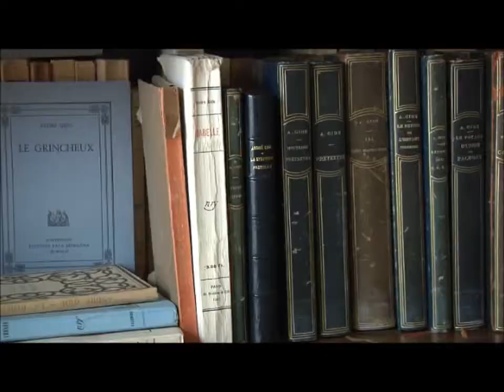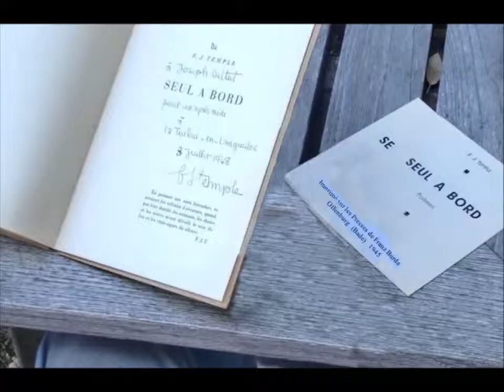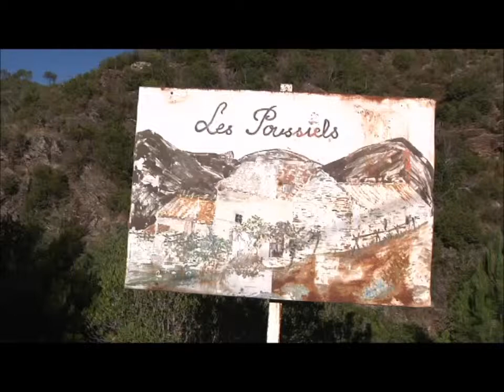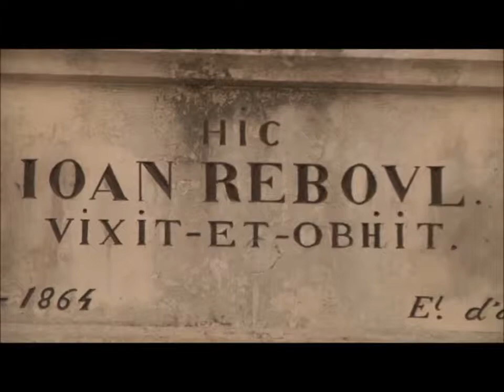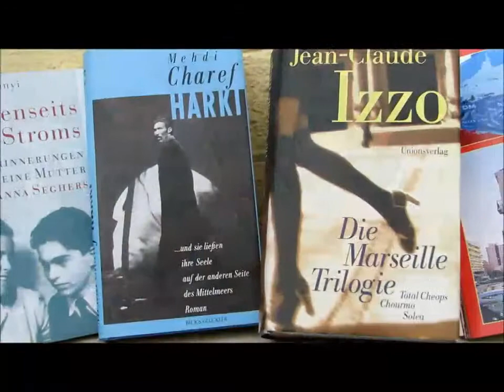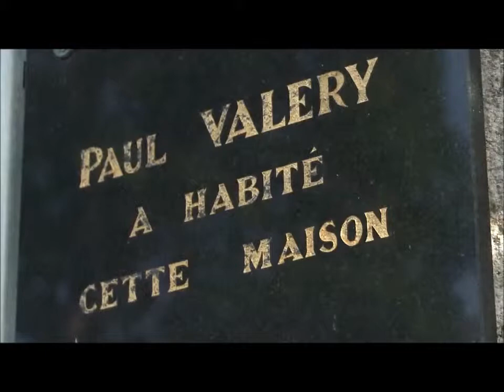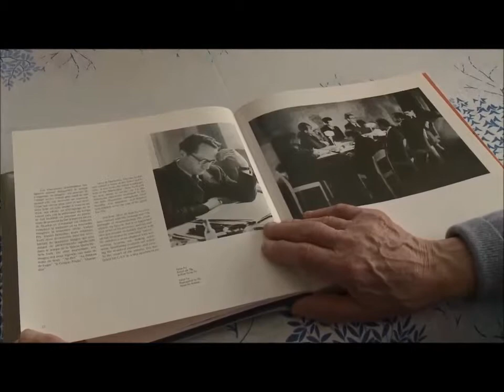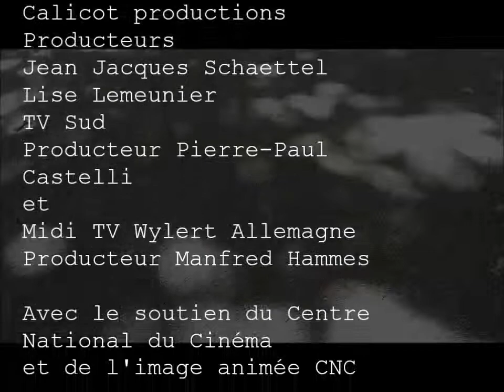Begegnungen in Südfrankreich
Bei den Dreharbeiten für meine TV-Dokumentationen (Les Mots à la Bouche / Aus Schreibstube und Suppentopf) in Marseille, der Camargue und den Cevennen sowie in Nîmes, Aix-en Provence und Sanary-sur-Mer bin ich dankbar vielen faszinierenden Personen begegnet:

Ysabelle Lacamp
Frédéric Jacques Temple
Alain Chouraqui
Ulrich Fuchs
Jérôme Nutile
Pierre Radvanyi
Sébastien Izzo
Birgit Vanderbeke
Didier Tani
Christophe Perrier
Joël Novack
Carine Soulas
Mère Hypendia
Jean-Pierre Lefebvre
Brigitte Chimier
Roger Paradis
Mathieu Rio
Josette Philipp
Guy Briquet
Christian Feller
Laurent Cogoluègnes
Georges Bataille
Michael Brunot
Etienne et Pascal Cassaro
Garo Tschakanian
Kahie Zonder
Jacky Halter
Anna Hong Nguyen
Gundi Rubelli
Gérard Torrossian

Œuvres citées
Alexandre Dumas Une visite à Nîmes
Alfred Kantorowicz Exil in Frankreich
Alma Werfel Mein Leben
André Gide Si le grain ne meurt
Anna Seghers Transit
Henry James Voyage en France
Jean Carrière L’Épervier de Maheux
Hugo von Hoffmannsthal Südfranzösische Eindrücke
Jean Jacques Rousseau Les Confessions
Jean Racine Lettre à Antoine Vitart
Joseph Roth Erzählungen
Jean-Claude Izzo Solea Total Cheops et Chourmo
Leila Sebbar Mes Algéries en France
Lion Feuchtwanger Der Teufel in Frankreich
Marcel Pagnol La Gloire de mon père
Mark Twain Die Arglosen im Ausland
Marquise de Sévigné Ausgewählte Briefe
Moritz Hartmann Tagebuch einer Reise
Philippe Farget Ventilo
Pline L’Ancien Histoire Naturelle
R.L. Stevenson Voyage avec un âne
Robert Vaucher Gazette de Lausanne
Soma Morgenstern Flucht in Frankreich
Varian Fry Auslieferung auf Verlangen
William Somerset Maugham Le Fil du rasoir
Wolfgang Koeppen Reisen nach Frankreich

Merci à
Alain Herlemann
Arlette Chavanieu
Domnine Reynert
Frank Chassagnon
Frédéric Bas
Frédéric Gaussen
Geraldine Mercier
Ghislaine Bergé
Katja Schreiber
Lysianne Boissy d’Anglas
Magali Roux
Marie-Anne Stiller
Metahri Ouerdia
Muriel Cartailler
Odile Boyer
Odile Chenevez
Peter Pfeil
Petra Hammes
Sandra Constantin
Sœur Agnes
Super Huyen
Susanne Zürn-Seiller
Thierry Cortes
le chien Sam et
l’ânesse Salomé

Réalisation
Nicolas Pinchinot et
Antoine Chosson

Image et son
Yvonnick Segouin
Vincent Roc
Nicolas Pinchinot
Manfred Hammes
Antoine Chosson

Montage
Nicolas Pinchinot
Pierre Seiter
Mariette Gutherz

Etalonnage
Valérie Bonniol
Mixage
Colin Charles
Voix off
Nicolas Eon
Daniel Dupleix
Jacques Maigne
Béatrice Guyot
Elian Planès

Musique
Jason Shaw River Meditation
Johann Sebsatian Bach Brandenburgische Konzerte Advent Chamver Orchestra
Laurent Dury Koka One Hundred Views Of Edo Media Universal Publishing
Kevin Mc Leod Night on the Docks
Michael Chapman The Woodpiles Texas
Wolfgang Amadeus Mozart Laudate

Calicot productions
Producteurs Jean Jacques Schaettel et
Lise Lemeunier
TV Sud
Producteur Pierre-Paul Castelli
Midi TV Wylert Allemagne
Producteur Manfred Hammes

Un film d'après le livre Raconte moi le Sud/ Erzähl mir vom Süden de Manfred Hammes

En hommage à Michel Cogoluègnes